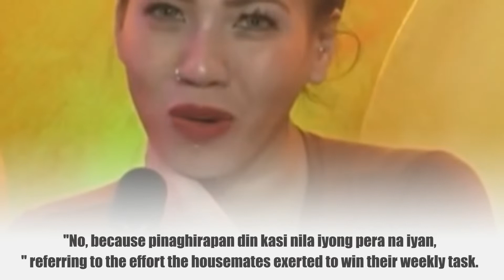ALBIE CASINO | ALEXA ILACAD “Peanut Butter War” SA LOOB NANG BAHAY NI KUYA